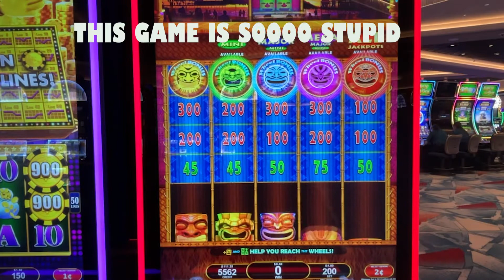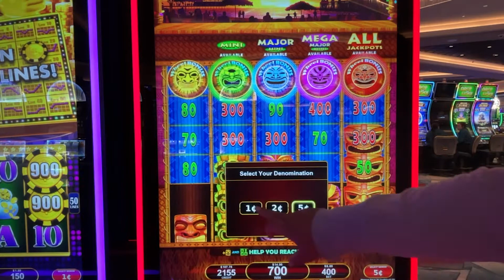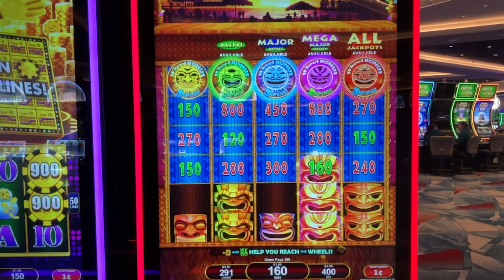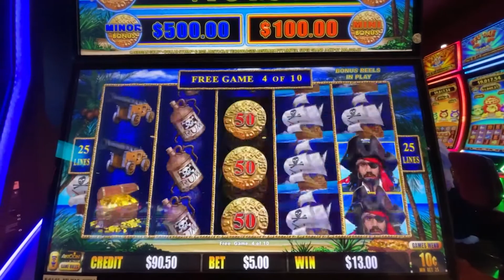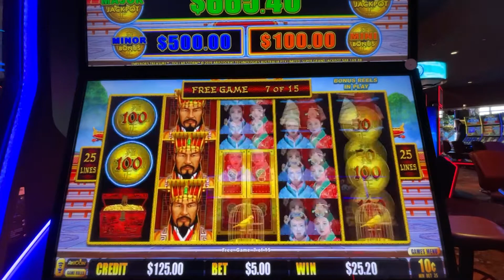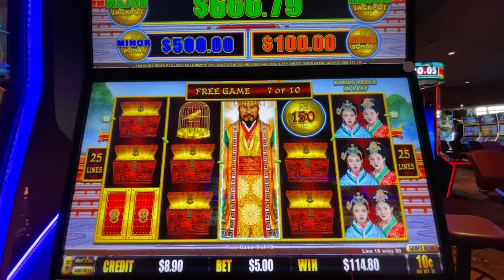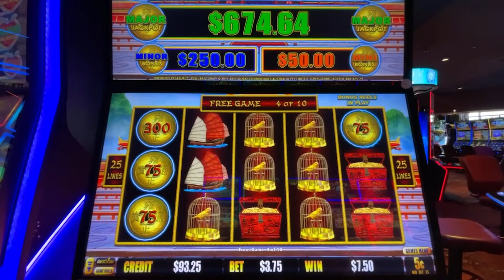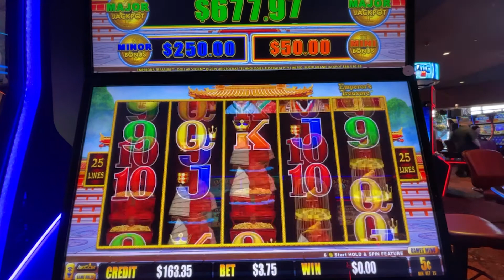THIS CASINO DAY WAS ALL BAD🤦🏽‍♀️BUT FOR SOME ODD REASON I JUST KEPT PLAYING LIKE I WAS WINNING MONEY